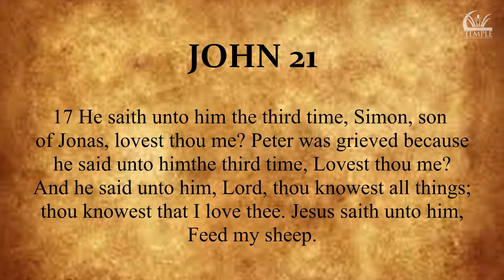"The God Of Another Chance" 5 29 22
Sr. Pastor Raymond W. Turner preaching from the subject of "The God Of A Second Chance"  John 21:15-17